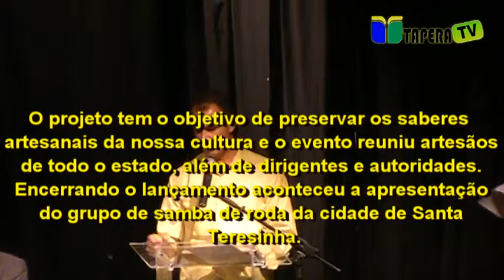Esse é um momento especial, afirma o Secretário de Cultura de Santa Teresinha - Entrevista exclusiva